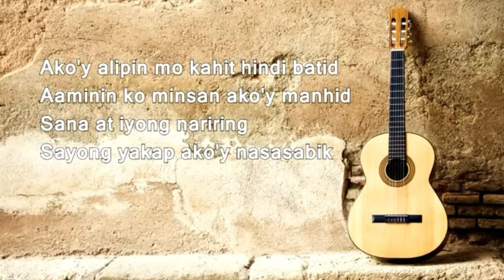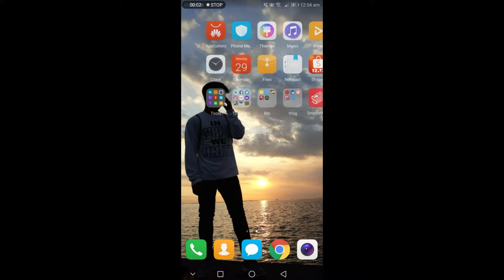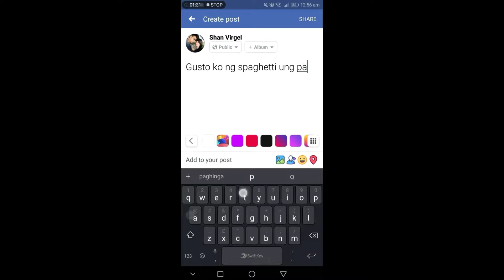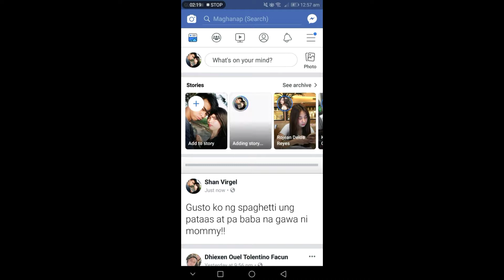Polvoron Challenge Vlog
Salamat sa lahat ng naghintay! Pakikalat upang sumaya ang lahat!

All music that has been used are not owned by me.

Music answers:
*Erol